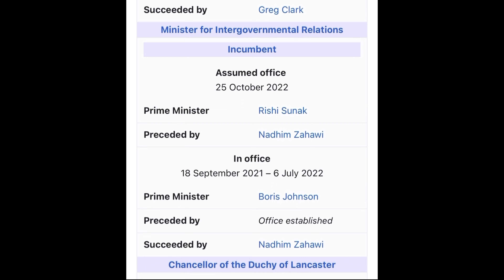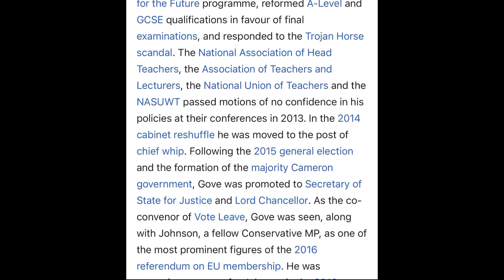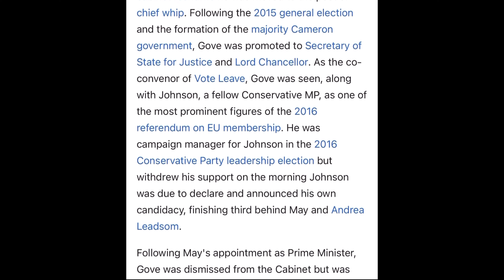POLITICIANS wrecked the life’s of British Pensioners post BREXIT | My Timeline